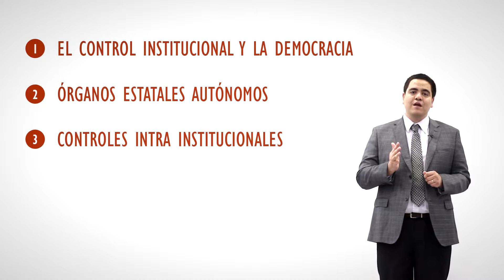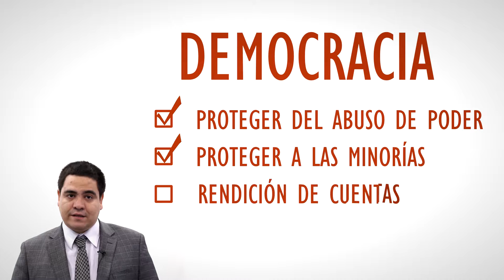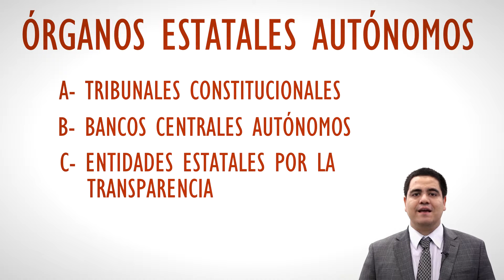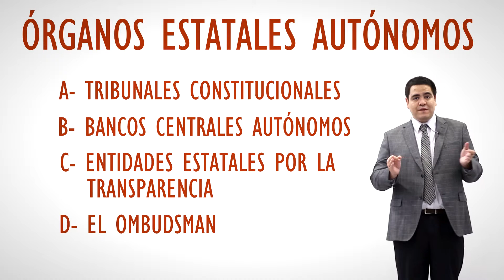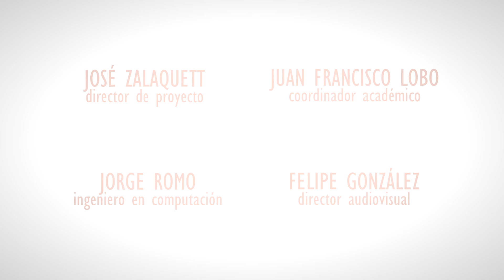Transparencia y Anti-Corrupción | Clase 23: "Medidas de Control I, Controles Institucionales"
Esta clase es parte del curso gratuito online, Transparencia y Anti-Corrupción, puedes seguirlo en los 4 idiomas disponibles:

También el curso estará disponible en este, nuestro canal de Youtube, sin embargo si deseas un certificado virtual al final del curso debes seguirlo en Udemy.